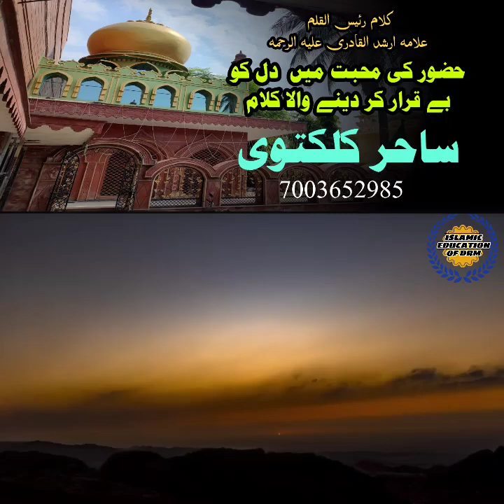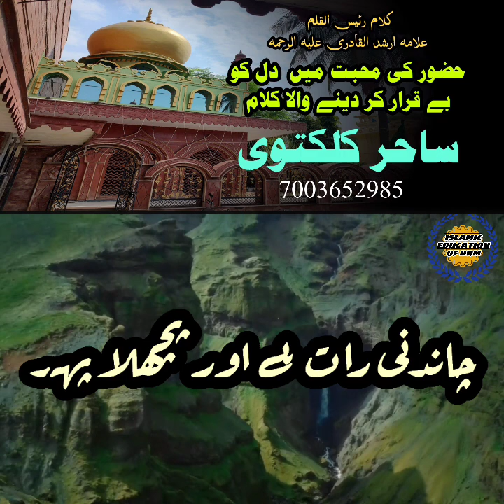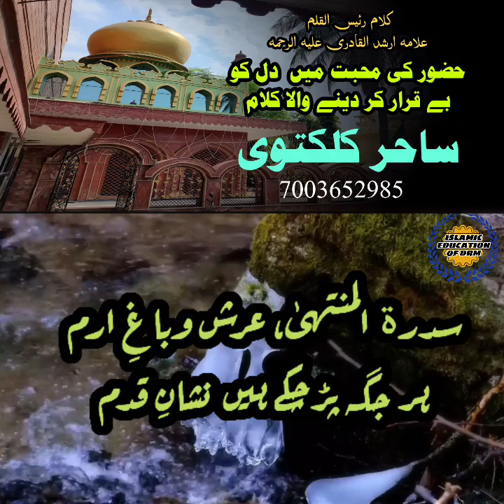Dono Alam ke Sarkar Aa jaye | Beautiful Kalam | Sahir Kalkattavi